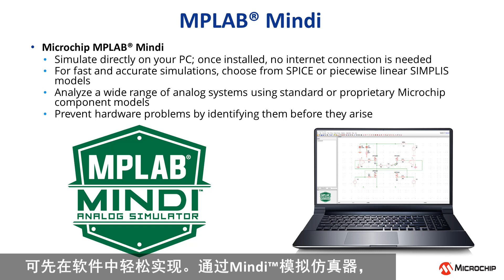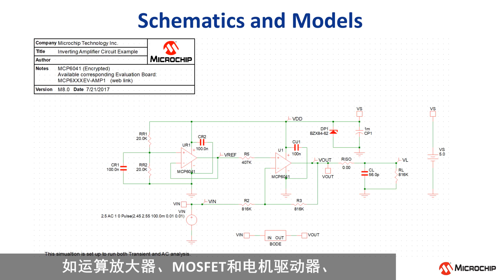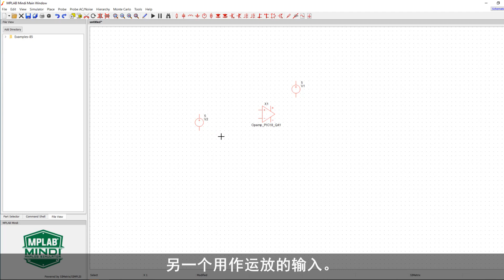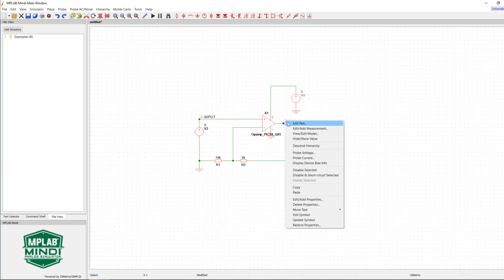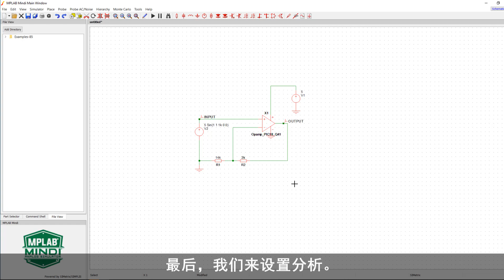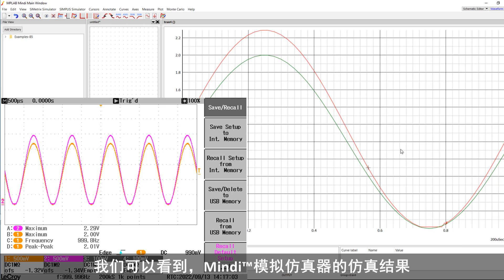MPLAB® Mindi™模拟仿真器简介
本视频将介绍使用免费模拟电路仿真工具MPLAB® Mindi™模拟仿真器的基本教程。MPLAB® Mindi™模拟仿真器是一款免费的独立模拟电路仿真软件，可帮助客户在原型设计之前对模拟电路设计进行仿真。